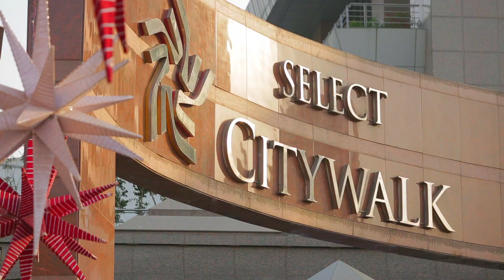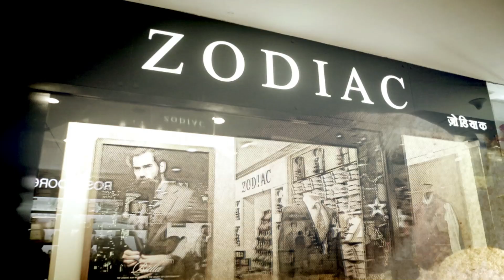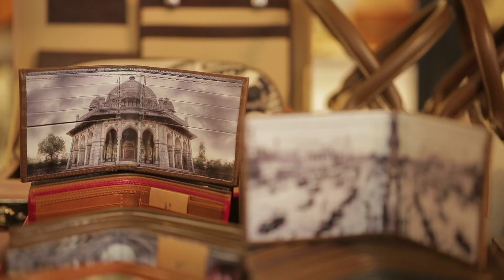CityOfLove - The way to your man's heart.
Thinking to make this Valentine's day a memorable affair? The way to your man's heart is a well stocked gift hamper from Select CITYWALK. Delve into the choicest range of luxury watches, sports clothing, shirts, jackets or more from brands like Thomas Pink, Nappa Dori and Ethos Watch Boutiques! Enjoy the charm of mens gift shopping at Select CITYWALK this Valentines!